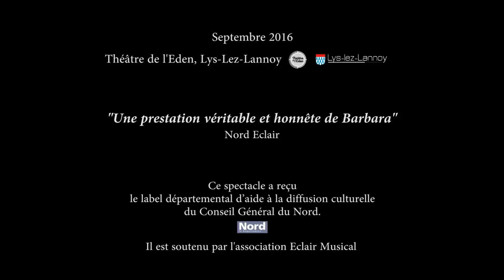Teaser "Comme un air de Barbara" - Claire DANJOU